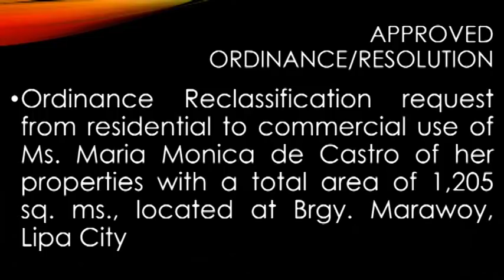Lipa City Sangunian Panlungsod 35th Regular Session October 16, 2018